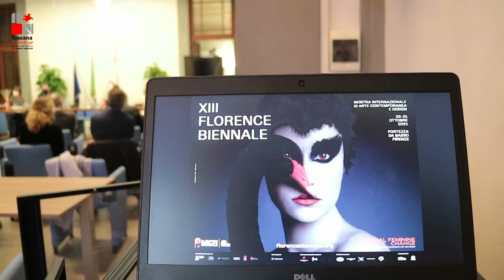Florence Biennale, artisti dal mondo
Performer, artisti e designer provenienti da 71 Paesi si danno appuntamento dal 23 al 31 ottobre alla Fortezza da Basso per l'edizione numero 13 della Florence Biennale. A questa edizione  è prevista la partecipazione di circa 465 espositori  che mostreranno le loro realizzazioni e parteciperanno al concorso per aggiudicarsi il Premio “Lorenzo il Magnifico” (per l’arte) e il Premio “Leonardo da Vinci” (per il design). Un riconoscimento speciale alla carriera sarà assegnato alla celebre stilista e attivista inglese Vivienne Westwood, che con la sua abilità di sintetizzare musica ed abbigliamento ha segnato lo stile della Punk scene londinese, all’artista Michelangelo Pistoletto, esponente della cosiddetta “Arte povera” e al fotografo Oliviero Toscani.